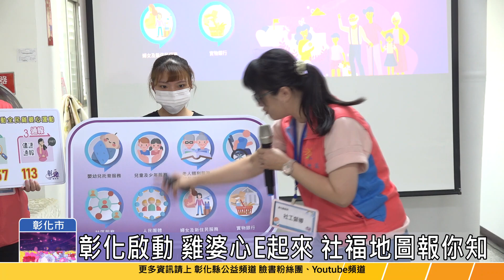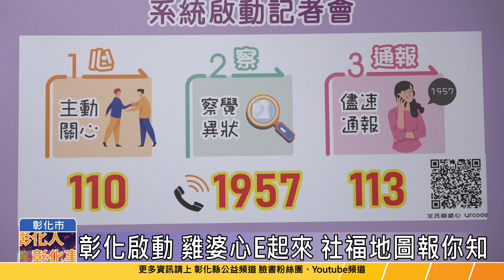【台語版】落實社會安全網 雞婆心E起來 社福地圖報你知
落實社會安全網，人人有責！彰化縣政府1日啟動「雞婆心E起來、社福地圖報你知」活動，期望藉由E化宣導的方式，讓民眾了解脆弱家庭及通報方式，並能就近獲取相關社福資源，與縣府攜手建構安全的生活環境。
縣府整合跨局處資源，建立社會安全網聯合通報系統，並連結各鄉鎮市的村里辦公室；今年度更升級成線上宣導，讓民眾在線上就能了解更多資訊，同時也建立「社福地圖-社福氣象網站」，可以讓民眾了解各鄉鎮市的社福資源位置，讓民眾可以就近取得社福資源，協助身邊需要幫助的人。